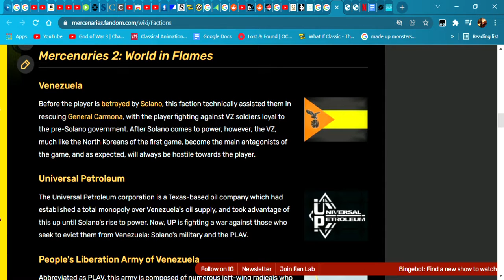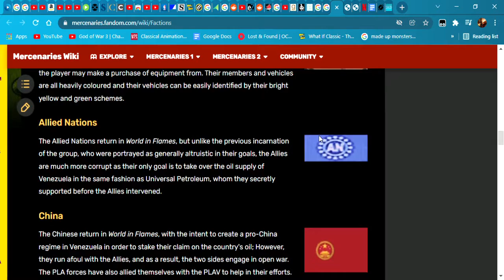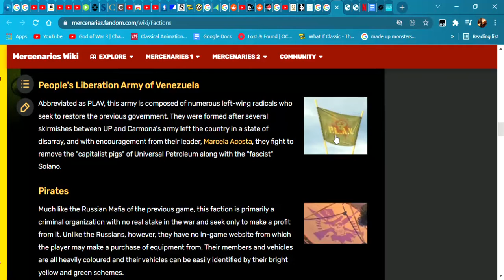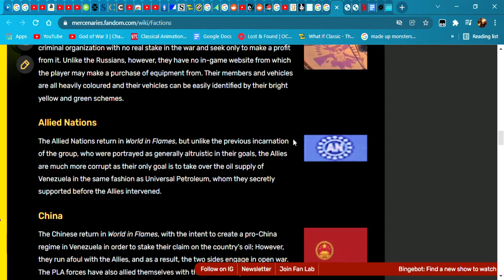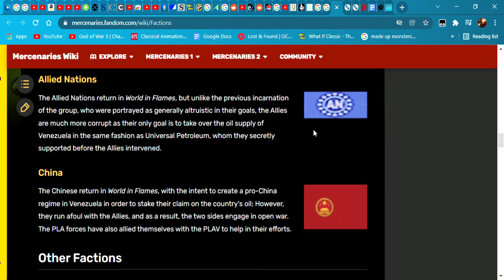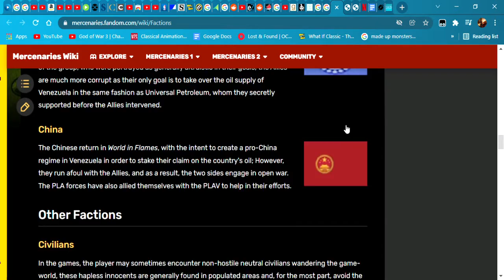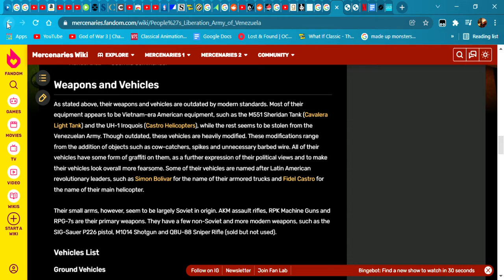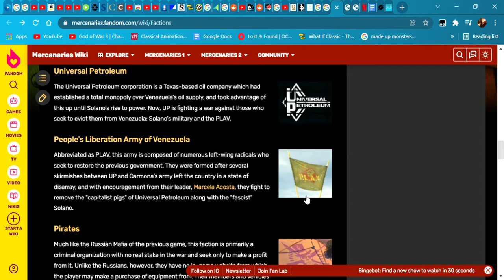video game factions part 1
Mercenaries 2 factions includes the universal patroleom, venezuelan army, American army, china army, rebel army and pirates.
it adds a layer of replayability to the game.